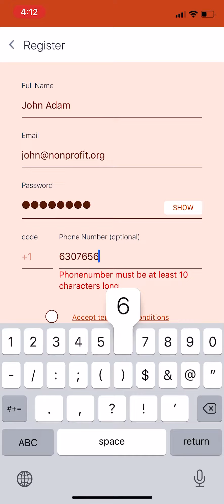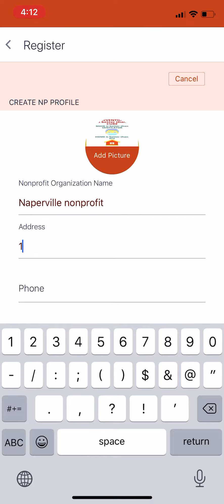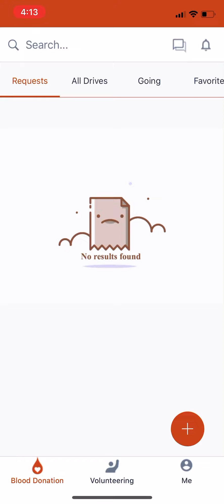Register and Login to the SAHAVE Not For Profit Platform using your email address